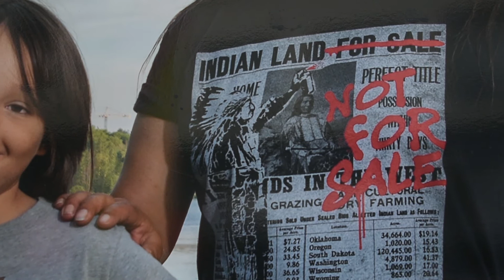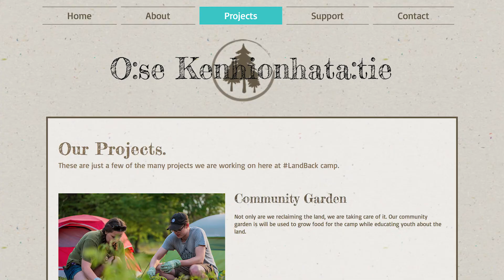CAFKA.21: Shawn Johnston, Land Back Camp: Our Voices | Educational Virtual Tour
Shawn Johnston
“Land Back Camp: Our Voices”
Presented as part of the CAFKA.21 Biennial, "Everything Not Saved Will Be Lost"
On view until August 31, 2021 at 157 King St. W, Kitchener

“Land Back Camp: Our Voices” is a series of photos that spotlights the Two Spirit IndigiQueer folx and queer settlers of O:se Kenhionhata:tie, also known as Land Back Camp. The camp began in late June 2020 with only a teepee and two tents beside a playground in Kitchener’s Victoria Park, and later moved to Waterloo Park in Waterloo in October 2020. Its original intent was to temporarily “occupy” a space in the park – an area which had for centuries been a gathering place for Chonnonton, Anishinaabe, Haudenosaunee, and Huron Nations under the Dish With One Spoon Wampum. Land Back Camp continues today and are reclaiming space in Laurel Creek Conservation Area.

Shawn Johnston is a co-founder/ co-organizer of O:se Kenhionhata:tie, also known as Land Back Camp. They are a Two Spirit Anishinaabe originally from Couchiching First Nation and are an award-winning photographer.

Written and Hosted by: Christina DiPaola
Shot and Edited by: David Botros